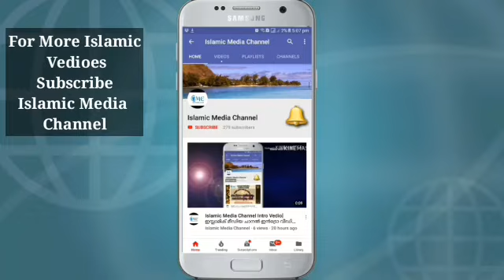പതിവാക്കേണ്ട പ്രാർത്ഥന| ഹാഫിള് ഇൽയാസ് സഖാഫി പാടലടുക്ക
പ്രഭാതഭേരി
പതിവാക്കേണ്ട പ്രാർത്ഥന
                 അവതരണം
ഹാഫിള് ഇൽയാസ് സഖാഫി പാടലടുക്ക
ചാനൽ സബ്സ്ക്രൈബ് ചെയ്യാൻ ഈ ലിങ്കിൽ ക്ലിക്ക് ചെയ്യുക